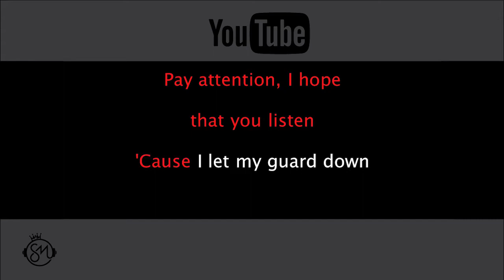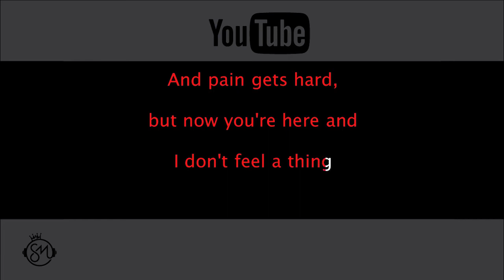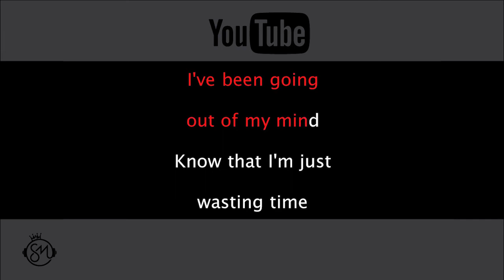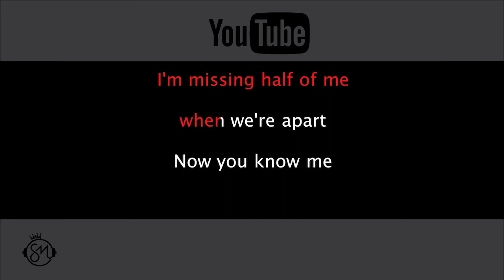One Direction - If I Could Fly | Karaoke Sangmusika